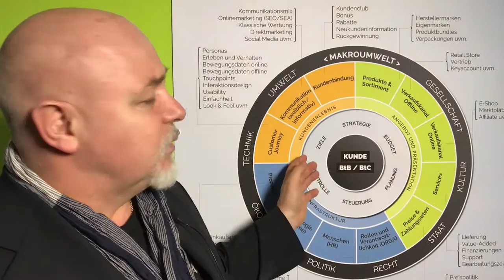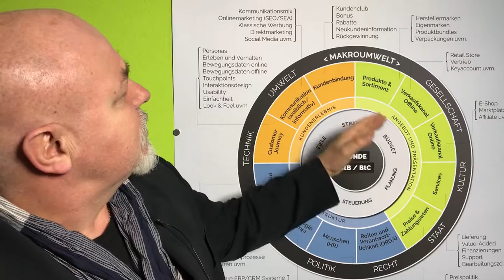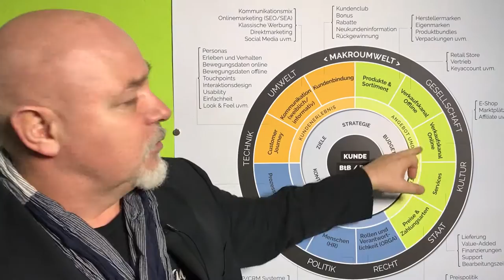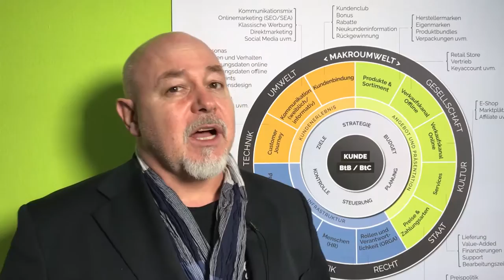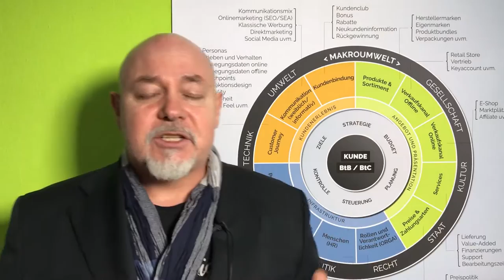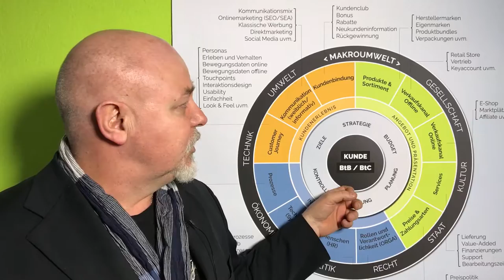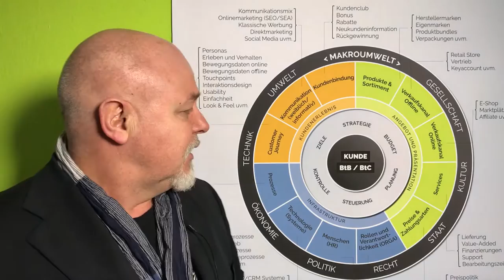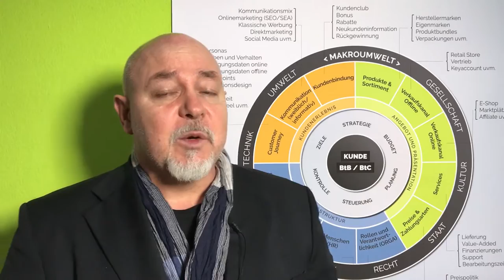E Shop workshop 360 Assessment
Workshop E-Commerce-Shop
Prof.Dr.Karl Peter Fischer & 4m Team

Für eine optimale Planungssicherheit für Ihren E-Shop haben wir gemeinsam mit der Hochschule für angewandtes Management, dem Institut für Handel und dem Institut für Onlinekommunikation
das „360°-E-Commerce-Assessment“ entwickelt (©Fischer/Schöler/Binninger 2016). (HAM Hochschule für angewandtes Management)

Im Rahmen dieses vorbereiteten Workshops besprechen wir mit Ihnen Ihr E-Commerce-Vorhaben ganzheitlich.
Darüber hinaus sind wir zertifizierter Shopware Business Partner.

Nach diesem Workshop-Tag erhalten Sie:

Aufstellung der technischen Ausstattung des Shops inklusive der notwendigen Extensions, sowohl von Drittanbietern als auch für Sie individuell programmierten (4m), falls erforderlich.
Auf der Grundlage dieser Ausstattung eine detaillierte Aufwandsschätzung.Ein Fixpreis ist zu diesem Zeitpunkt nicht möglich, da noch keine Mockups ausgearbeitet sind und ebenso das Content- und SEO-Konzept noch nicht ausgearbeitet sind. Den Projektplan, inkl. des Workflow und der Milestones.

Im Workshop „360°-E-Commerce-Assessment“ bekommen Sie einen bewährten, strukturierten Rahmen, der eine erfolgreiche Planung, Projektmanagement und Aufbau Ihres Onlineshops sichergestellt.

Nach diesem Tag entscheiden Sie, ob Sie Ihren Onlineshop mit uns machen möchten oder ob Sie die Ergebnisse des Workshops dazu nutzen wollen, sich noch weitere Kosten-Angebote einzuholen. Entscheiden Sie sich für uns, wird das „360°-E-Commerce-Assessment“ an den Shop-(Re-)Launch angerechnet.

Prof. Dr. Karl Peter Fischer
4M Marketing Agentur
Freihamer Str. 2
82166 Gräfelfing
Bei Frage, 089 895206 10